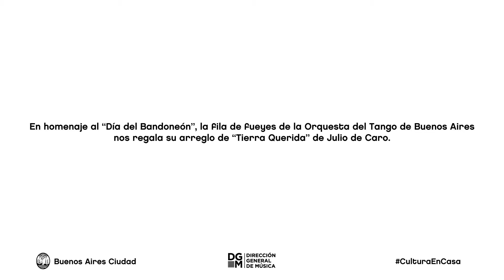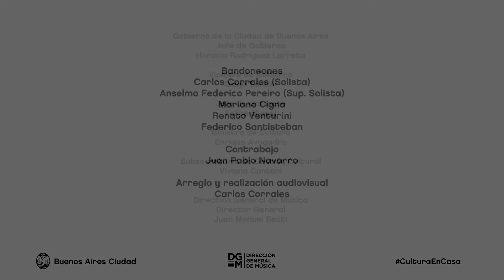Tierra querida Quinteto bandoneones y Contrabajo Autor:DeCaro Arreglo:Carlos Corrales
Autor:DeCaro
Arreglo:Carlos Corrales
Integrantes:
Carlos Corrales ( Bandoneón solista)
Federico Pereiro (Suplente solista)
Mariano (Paya) Cigna
Renato Venturini
Federico Santisteban
Juan Pablo Navarro (Contrabajo)
Edición y realización audiovisual :Carlos Corrales